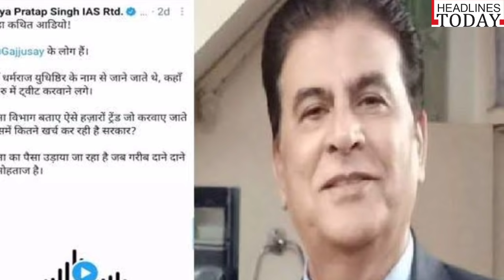today samachar hindi latest Hindi khabar Hri news latest Hindi news